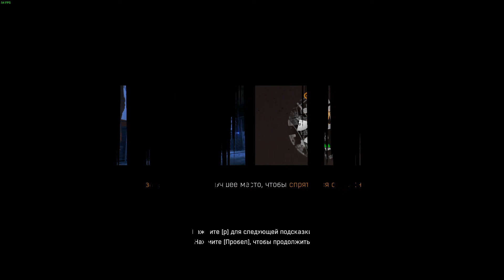Dying Light #11 Бойня